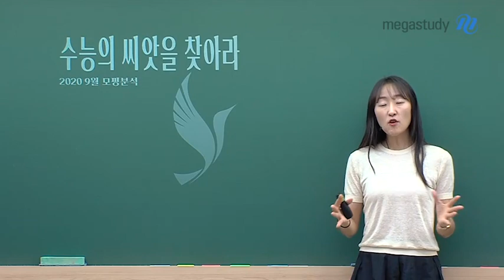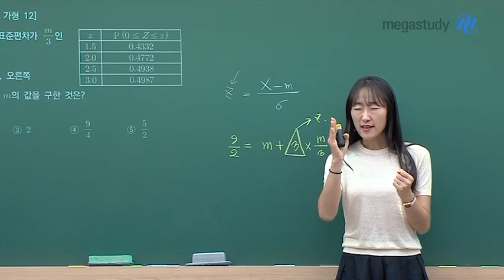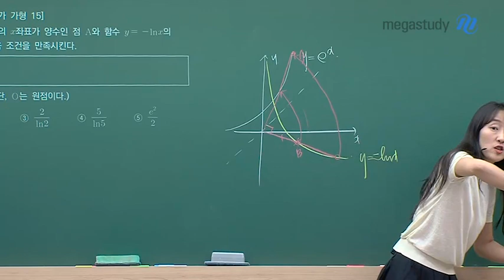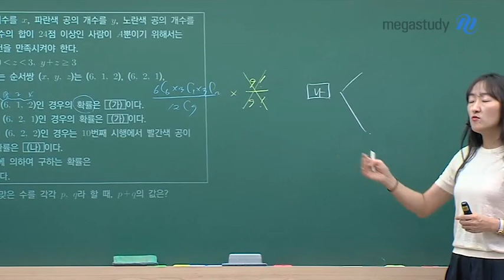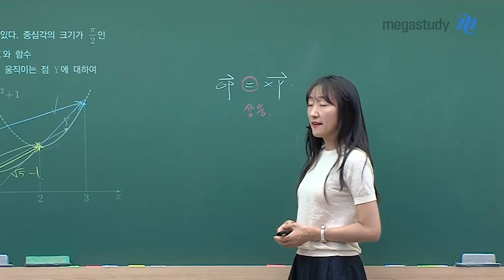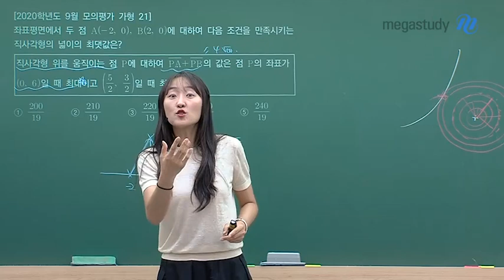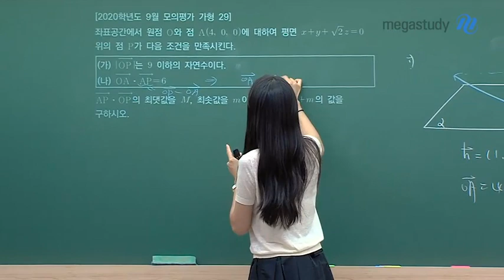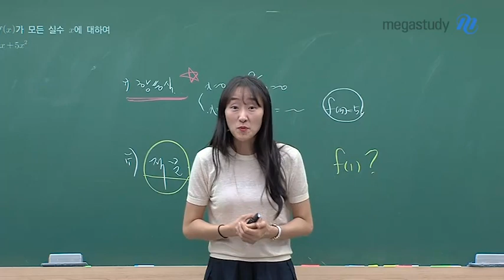[메가스터디] 수학 오르새 쌤 - ★9월모평★ 수학가형, 수능의 씨앗을 찾아라!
9월 모의고사 수학 가형 30문항에 녹아있는
출제 의도, 수학적 언어를 파악하고 분석하는 것이 중요합니다.

비킬러와 킬러의 경계가 명확했던 지난 시험과는
확실히 달라지고 있는 것이 보입니다.

가형 4번 문제의 경우 지난 시험 중 통틀어 오답률이 가장 높았을 겁니다.
앞쪽의 문제더라도 겸손하게 풀어내는 자세가 중요할 것 같습니다.

오르새 선생님의 영상을 통해
9월 모평, 어떻게 접근해야 했는지
꼼꼼하게 분석하세요!